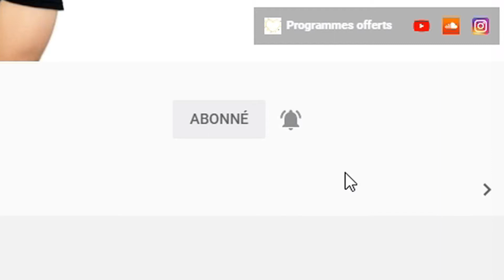Quels sont les Bénéfices Bien-être de l'Endive ?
Quels sont les Bénéfices Bien-être de l'Endive ? ► Programme Offert
“Comment vivre en santé avec une alimentation naturelle adaptée à ses goûts“

0:00 Intro
0:16 Histoire
L’endive a été découverte par hasard par un paysan qui a caché ses pieds de chicorée dans la terre pour ne pas payer les taxes sur la plantation.
Ces pieds, à l’abri de la lumière, ont donné des pousses quelques semaines plus tard. Les feuilles de l’endive ont été découvertes comme cela.

0:38 Bienfaits
Elle a de nombreux bienfaits pour la santé. Elle est riche en eau et rassasie bien. Elle aide à lutter contre les constipations, stimule le fonctionnement du transit intestinal.
Comme bon nombre de végétaux, elle permet de lutter efficacement contre le vieillissement cellulaire et contre le stress oxydatif.

Le plus gros inconvénient que nous pouvons lui attribuer, c’est son goût amer.

1:21 Valeurs nutritionnelles
C’est un aliment très pauvre en énergie et riche en fibres alimentaires. Elle a de nombreux atouts concernant sa teneur en vitamines et en minéraux.

1:58 Comment les consommer ?
L’endive peut être consommée crue sous forme de salade. Ces feuilles rigides peuvent servir en apéritif.
Elle se comporte également très bien à la cuisson. En cassant l’amertume avec du miel par exemple, ce légume peut facilement être apprécié des enfants.

2:43 Période de consommation

► ACCOMPAGNEMENT PERSONNALISÉ :
↪ Maman active, votre accompagnement personnalisé sur mesure vers une perte de poids réussie

Ethique : Aucune recommandation n’est dangereuse pour la santé à proprement parler, mais elle pourrait présenter une contre-indication par rapport à votre situation. En aucun cas, les informations communiquées ne doivent être prises pour répondre à une problématique de santé ou pour remplacer une prescription médicale.